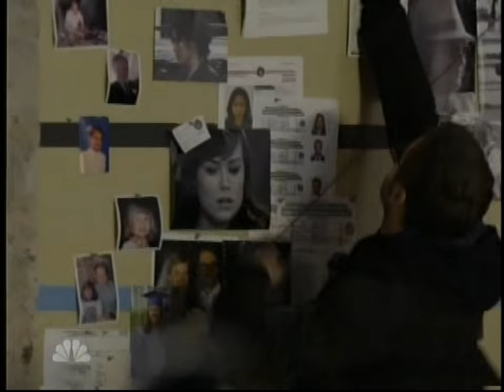Mr. And Mrs. Keen Trailer (A Tom/Liz Video)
A fake Blacklist trailer highlighting the relationship between Tom and Liz Keen. The video include clips from 1x01 to 1x17 and features the song "What I've Done" by Linkin Park.